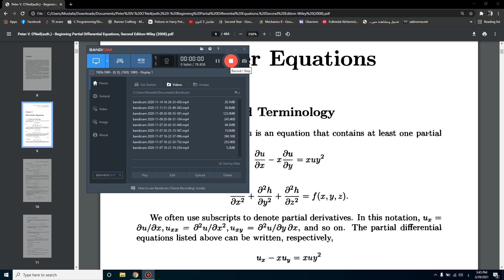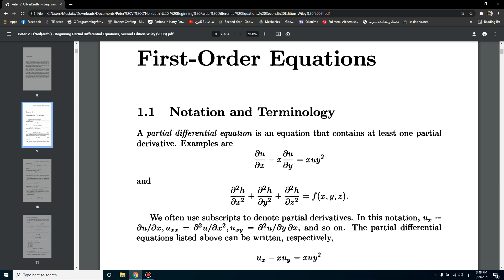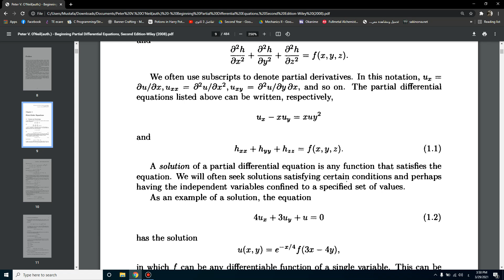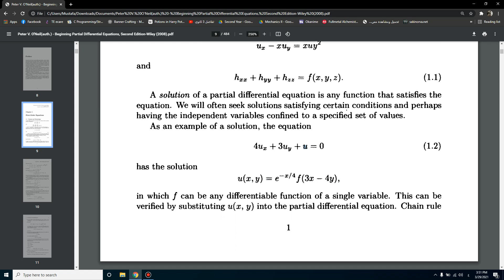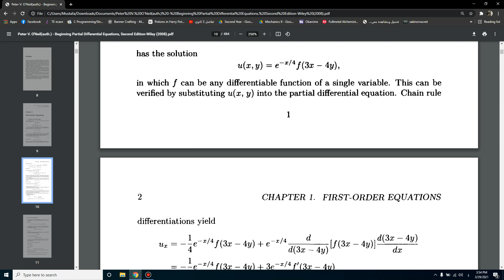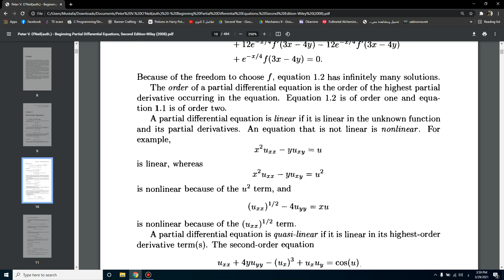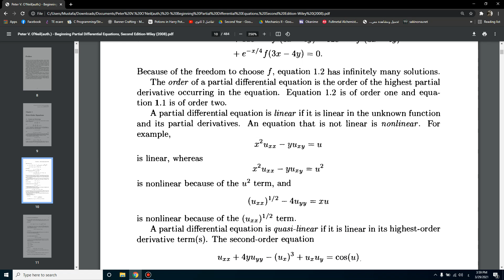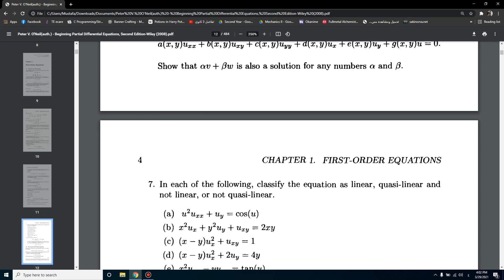PDEs | 01| Introduction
We are concerned about your comment so, leave us a comment about a thing you liked or something you'd like to be changed or improved.
Hope you found what you where looking for !